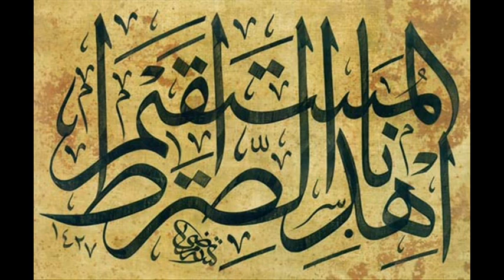Soz - Salami Jaada e Mulk e Baqa Nahi Milta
Recited by Azadaar
Album Name: Sadaa e Azadaar
Recorded at M.S. Digital Studios (Lahore)
Recordists: Masood ul Hassan / Masroor ul Hassan